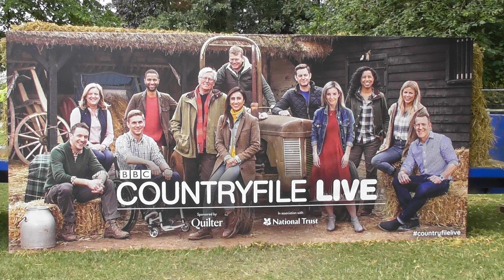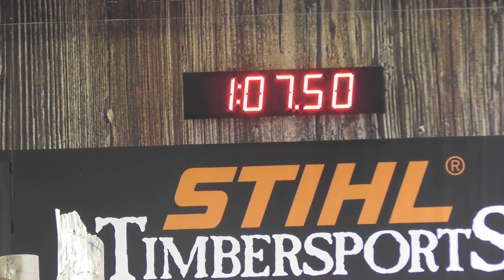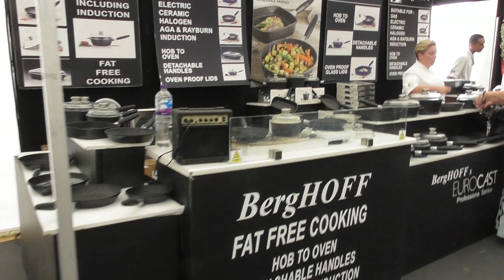Country File Live 2019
A day out at country file live